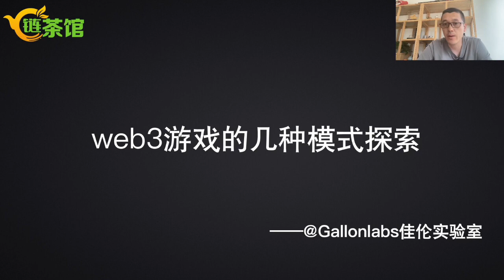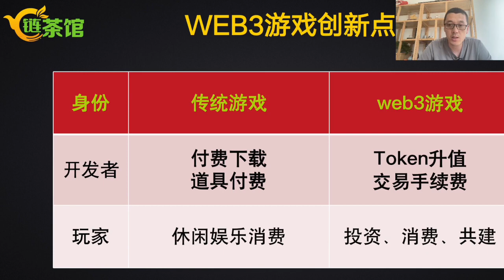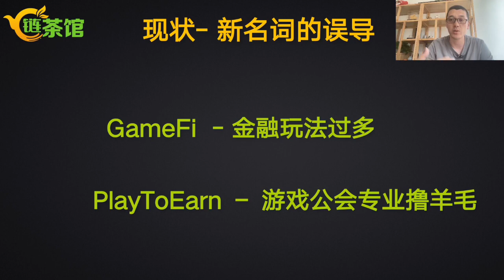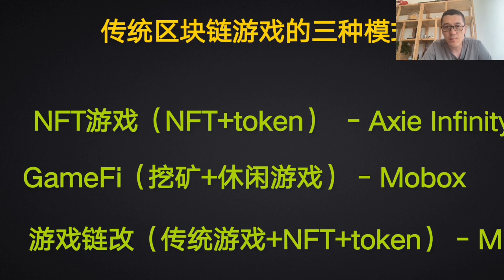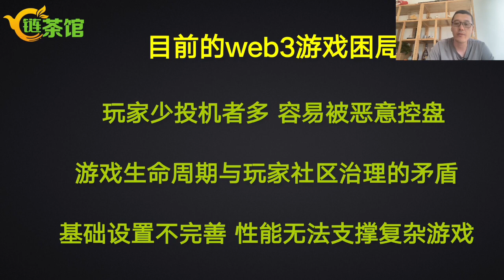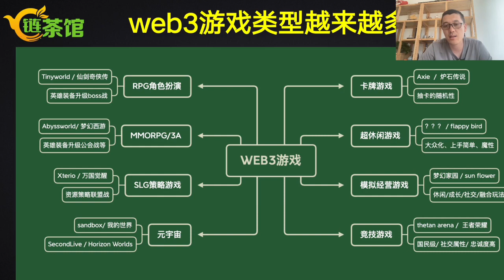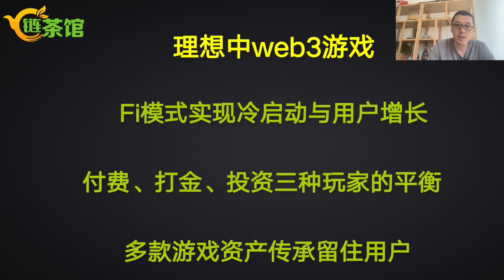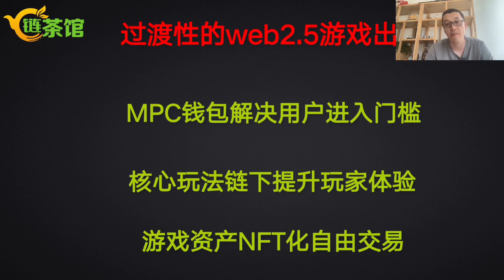科普Web3｜web3游戏几种模式！哪些web3游戏可能会火爆？web3游戏之夏何时到来？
欢迎加入社群